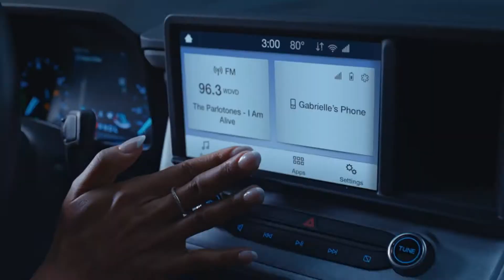Order The Brand New Ford Maverick At Stivers Ford Lincoln | Ford Dealer | Des Moines, Ankeny, IA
Stivers Ford is now taking orders for the brand new 2020 Ford Maverick.  The Maverick truck gives you the best of both worlds: compact on the outside, but still big enough on the inside to seat five and store all your stuff. Standard front-wheel drive and impressive maneuverability make getting around the city just as easy as escaping from it.

Order -